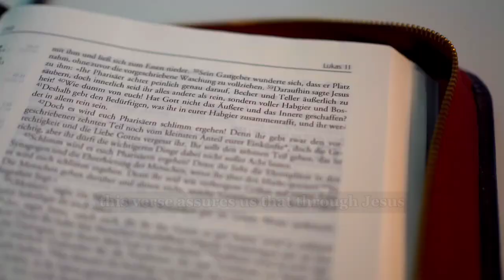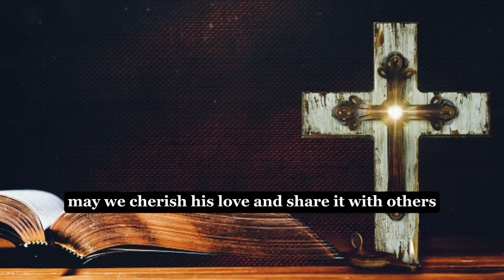Bible Verses EVERY CHRISTIAN SHOULD MEMORIZE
John 3:16 - What the most popular Bible verse REALLY means | jhone 3:16

In this captivating video, we delve deep into the timeless wisdom found in John 3, fo profound message of God's immense love for the world, Join us on this eye-opening exposé as we unravel the these powerful verses from the Holy Bible. Exploring John 3, we shed light on the famous passage, "For G world." Through meticulous analysis and thought-provoking insights, we uncover the depths of God's uncondi impact on humanity. Prepare to be inspired and enlightened by the profound meaning behind these cherished Drawing on both religious teachings and historical context, we provide a comprehensive understanding of the John 3 in the Bible. Diving into the surrounding verses and key themes, we examine the notions of faith, reder eternal life-all crucial aspects of this enlightening scripture. Whether you are a devoted believer seeking s enlightenment or simply interested in gaining insightful knowledge about biblical text, this video is designed t understanding and deepen your faith. Come along on this enlightening journey as we unpack the timeless me within John 3. At our channel, we are passionate about bringing you transformative content that nourishes and soul. Embark on a path of spiritual growth and enlightenment with us! We value your thought: respectful dialogue within our community.

Quires :
God,God's
God message
God's message
God says
God's says
God says today
God's says today
Loa
Law of attraction
Quotes
God quotes
Jesus
Jesus message
Jesus Christ
Christian
Christian motivation
yttrending shorts
God short messages
God shorts
Lord helps
God helps
BibleBible messages
Bible quotes
gratitude
money
universe message
manifestation
god message for you
affirmations
abundance
financial freedom
miracles
angelic blessings
jesus blessings
angel numbers
jesus
angels
universe
angels messages
universe messages
angel messages
loa
god message
angel
bible
god message for you today
god,god says
gods
jesus quotes
bible verses about friends
christian
todays verse,today's verse
prophetic word
god helps
angel message
god miracles today 1111
bible verses
bible verse
christian motivation
billy graham motivation,
billy graham,
billy graham messages,
wisdom insights,
god words of wisdom,
power prayer,